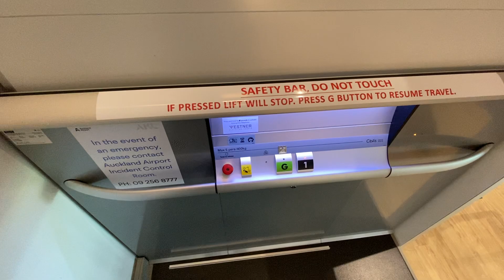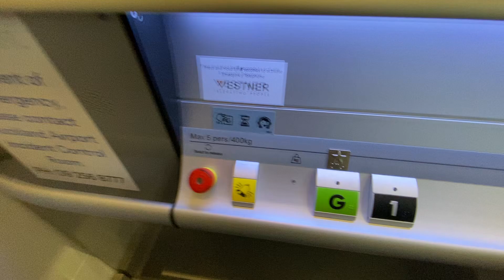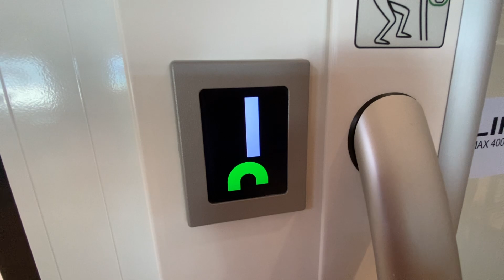Upwards Extension! | 2024 CIBES A5000 @ Hudsons, Auckland Airport (Domestic Terminal; Airside Only)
Funnily enough, this was actually the *last* elevator I filmed on this Auckland trip, but I've brought it forward so that I could "save the best for last" (you'll find out what that is in due time 😉), and I figured starting the batch in the airport would still be apt enough. So, Hudsons is a café in the airside-only area of Auckland Airport's domestic terminal. It initially opened in late-2019, but only a month or two before I filmed this, it was expanded up a floor with new amenities, more seating, and crucially, a new lift! Mind you; it is just a platform elevator, and it doesn't appear to be on Auckland Airport's rolling lift numbering system — the only indication of a lift number I could find (besides the implied but cliché "Lift 1") appears to be the serial number that's just been labelled as such on the plaque inside the lift 😂 Anyway, the lift itself is by CIBES — it's a pretty standard CIBES A5000, installed & maintained by Vestner, but being a modern (2020's) build, it also comes with DMG call buttons instead of the odd-shaped call buttons that look similar to the inside ones, as well as an exterior indicator (though no accompanying inside one) with "literal-exact-position" logic. More interestingly, it actually comes with a voice unit — it sounds like some sort of American-accented text-to-speech voice, but I love it for the accent alone 😆 I notice that the same plaque that lists the serial number as the "lift number" also says this elevator was manufactured in 2020. even though the upstairs extension was only started and completed in 2024? Are these platform elevators mass-produced and just sit in a factory until they need to be installed somewhere? 😅 Also, is it just me, or do these CIBES platform elevators somewhat remind me of Aritco's ones? Could possibly have been made by the same manufacturer, but obviously I have no way of knowing for certain. Either way, I quite like this elevator — quite compact and nice for this area of the airport!

*Lift Number(s):* IN332980  _(just roll with it 😂)_
*Manufacturer:* CIBES
*Model:* A5000
*Controller:* ???
*Year:* 2024 (manufactured 2020)
*Fixtures:* Standard (DMG call button)
*Type:* Screw-Driven

*DT rating:* 1.25/100
*Total:* 82.75/100